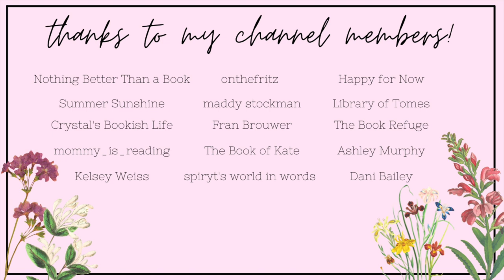september tbr 💙✨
Hi yall!!❤️Here we have all of the books that I will hopefully be reading next month in September!!

✨VIDEOS MENTIONED✨

xoxo Averie💕